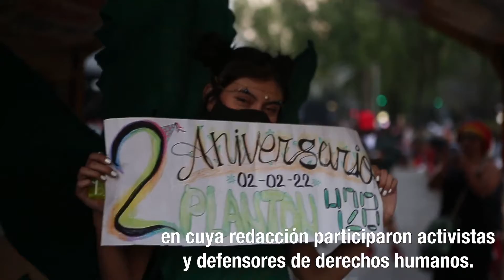Festejan iniciativa para la regularización del cannabis